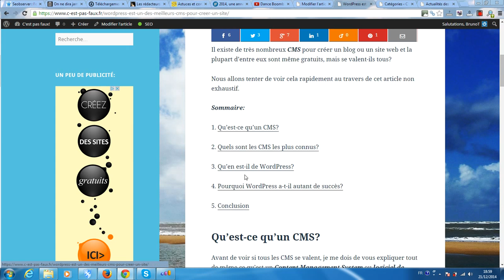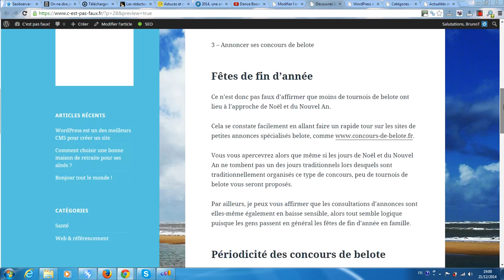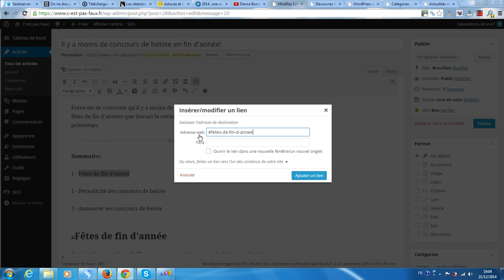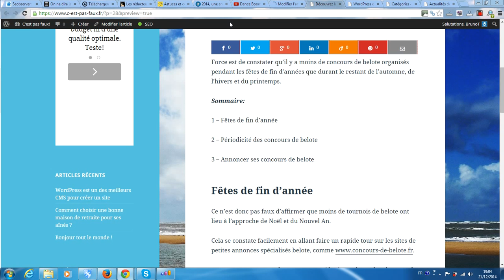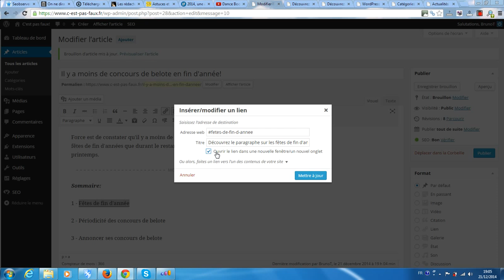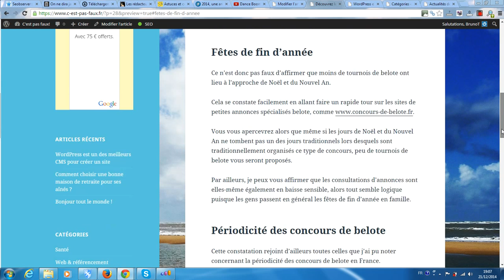Comment créer manuellement un sommaire d'article avec ancres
La plateforme gratuite vous propose de vous montrer comment faire pour créer manuellement un sommaire d'article ou de page en utilisant les ancres et leurs liens.
Cette technique permet de mieux structurer vos textes et d'améliorer ainsi l'expérience utilisateur, ce qui est bon à la fois pour votre trafic et le référencement de votre site web.